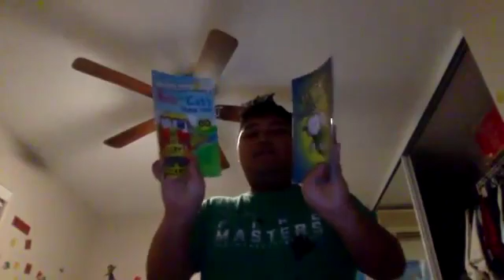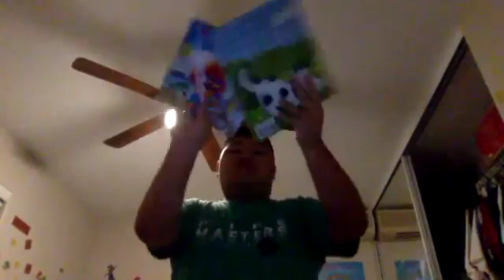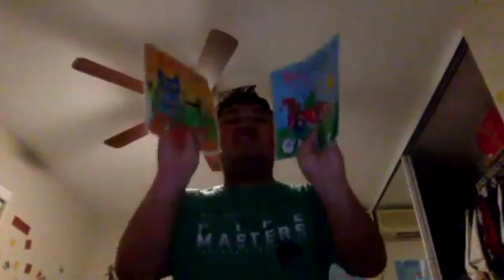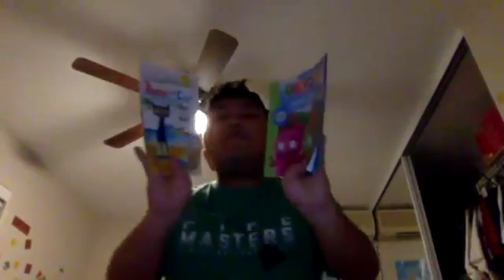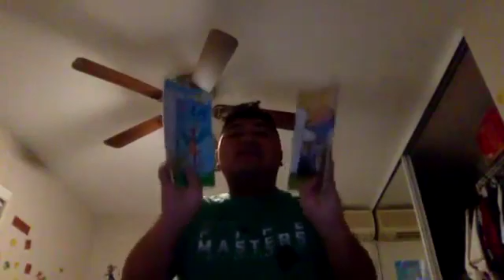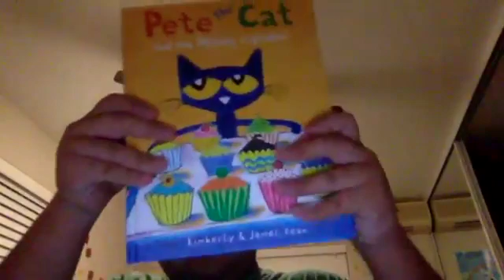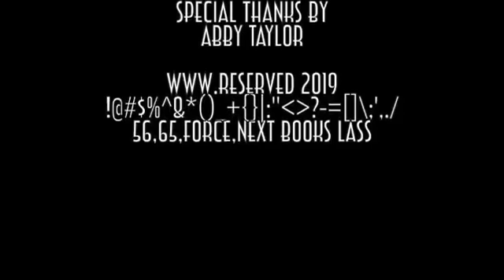Short Kobe and iPad Battlefield